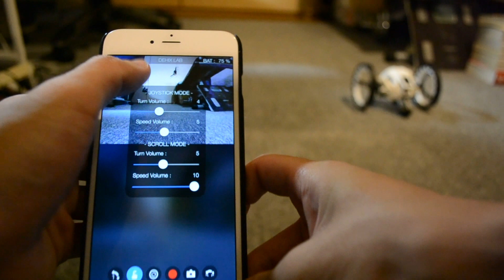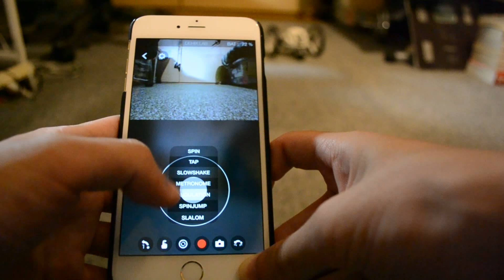Parrot Jumping Sumo One Handed Controller - Now Available App!! - iOS App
iOS App: Jumping Sumo One Handed Controller - Now Available on App store!

One Handed Controller for Jumping Sumo is a remote control application for Parrot Jumping Sumo. This software arrows to control the device by One Handed.
You can control the Jumping Sumo so easy! No need tilting your iPhone for turning control anymore!
And arrows save Picture and Video to camera roll directory. No need to use the usb memory to save videos. It's so simple.

※Before you starting this Application, Please turn off the Bluetooth connection to avoid the interference of radio waves from Bluetooth. :)

- Function Introduction -
・Joystick control
 You can control the Jumping Sumo by joystick. (Forward/Backward, Turn Left/ Turn Right)

・Scrolling screen control
 You can control the Jumping Sumo by scrolling screen (Forward/Backward, Turn Left/ Turn Right).

・View the streaming video from the Jumping Sumo.

・Recording video from the Jumping Sumo.
 You can saving the video to camera roll. ※no need usb memory stick!

・Taking  a picture from the Jumping Sumo.
You can saving the picture to camera roll. ※no need usb memory stick!

This links to demo video of this application.

※※※※※ Attention ※※※※※
Before you start this application, Please check that you have a Wi-Fi connection with the Jumping Sumo in the Settings Menu.